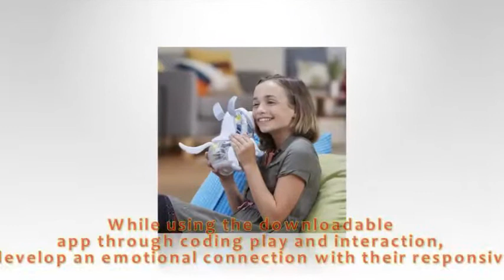Furreal friends proto max 2017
furReal Makers Proto Max-Amazon Exclusive
With the use of a downloadable app, they can customize its reactions and responses, as well as code interactive routines